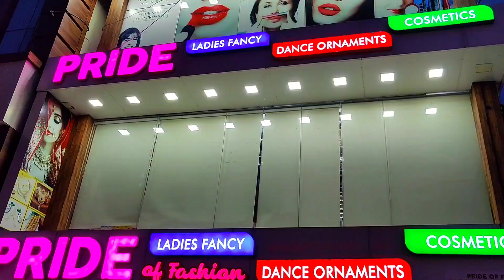ഈ ഫാൻസി ഷോപ്പിലെ സെലക്ഷൻ കണ്ടാൽ നിങ്ങൾ ഞെട്ടും!